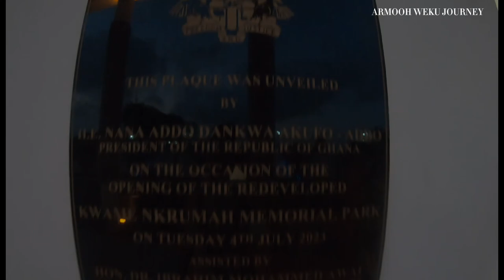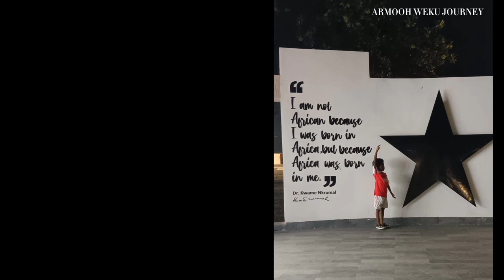GHANA VLOG: Kwame Nkrumah Memorial At Dark! Mom Mom Is In Town!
Back with another experience to share.
Have you been to the new memorial yet? Drop a comment if you've been.
The night music/light show was amazing.

The Kwame Nkrumah Memorial, in Accra Ghana, was on break for renovation and rehab. We're here to shoe you that it was a success in anesthetics and education. We're proud to see money go into something and see beautiful results.

When you make the time head on over to Ghana and check all we have offer. WEe offer full and day tours.

Armooh Weku, It's What We Do! Bless!

Armooh Weku's PURPOSE is to make an impact while LOVING and LIVING LIFE.
What better way than providing the opportunity for Family and Others to experience
THE CONTINENT.
Gratitude for Ataa Naa Nyɔŋmɔ, Ancestors, Elders, Family, and Others along the path 💪🏿🙏🏿🇬🇭❤️🔥

We appreciate you all immensely!